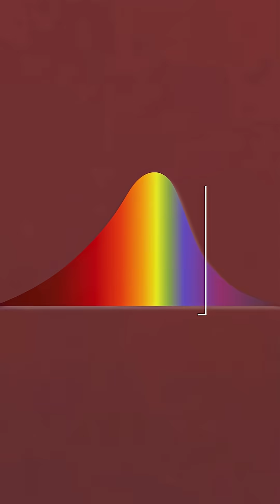The Science Behind Blue Sky Explained! 🔬💙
Have you ever looked up and wondered why the sky isn’t green, red, or purple – but always blue? 🌍
In this short video, we break down the simple science behind the Human Eye and the Colourful World chapter.

🔬 Learn about Rayleigh Scattering and why our eyes perceive the sky as blue.
Perfect for Class 10 students and anyone curious about everyday science!

👉 Watch now and impress your friends with this cool fact!